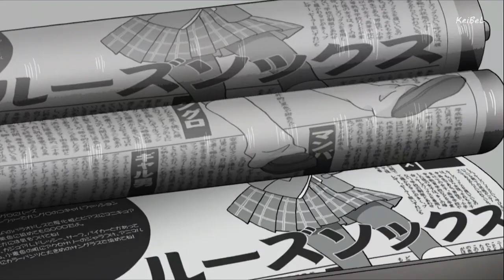Koyasu, Takehito " Chuu " Compilation [ Rosario to Vampire ]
What are you doing there Dio?
■Rosario to Vampire / ロザリオとバンパイア
■Rosario to Vampire Capu2 / ロザリオとバンパイア Capu2

Special Thanks to my patreons this month:
Alex Rutherford/Tzona
Falor
yeahdunnolol/Darude Sandstorm
Andrew B.
Kuuhaku